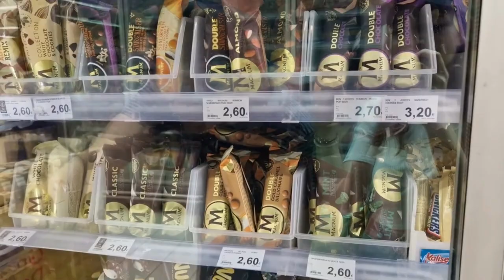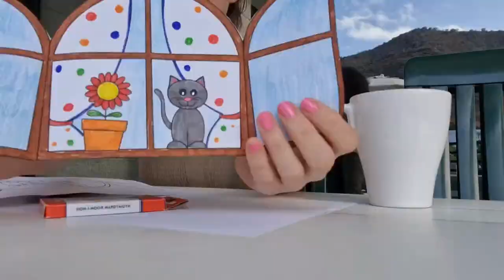Vlog #2 Ostuda na letišti a první pracovní dny na Kanárech 🏝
Aneb, jak Renča nechala v kufru zakázanou věc :D a jak jde práce od bazénu.